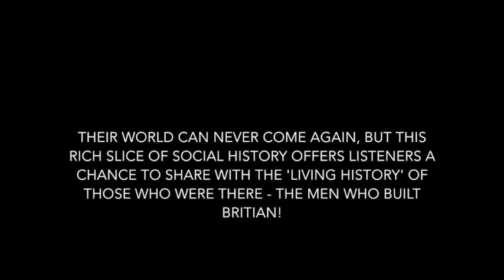Voices of The Men Who Built Britain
Ultan Cowley, author of The men who built Britain, has released a compelling CD, VOICES OF THE MEN WHO BUILT BRITAIN, featuring first-hand accounts of life in Britain’s construction industry in the last century. Taken from interviews recorded in the nineteen nineties these voices convey a vivid picture of the lives of Irish emigrants both before and after leaving Ireland.